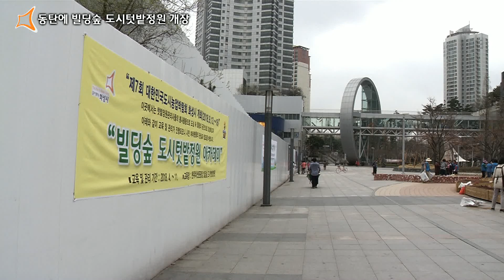화성시 동탄 도시 텃밭정원 개장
화성시가 동탄 1신도시 센트럴파크에 '화성시 빌딩숲 도시텃밭정원'을 개장했습니다. 텃밭정원관리사 70여명과 꿈틀 어린이 텃밭학교 원아 60여명, 일반시민 등 총 130여명이 참석했습니다.